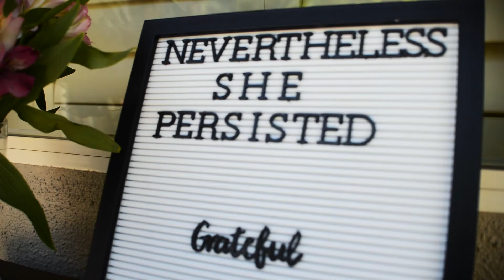Women of Grit Event with PHLEXX CEO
PHLEXX founder Mario Guevara shares his story in a mind, Body and soul enlightenment event in Whittier California.  Then puts all attendees to work through an intense workout circuit.